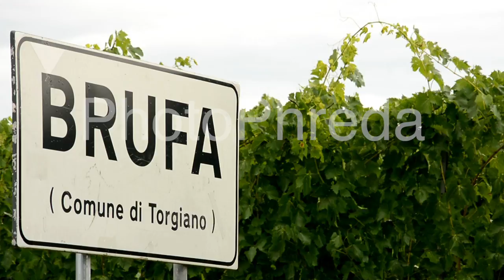free stock footage / repertorio video immagini generiche / brufa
immagini di Brufa in Umbria vicino Torgiano